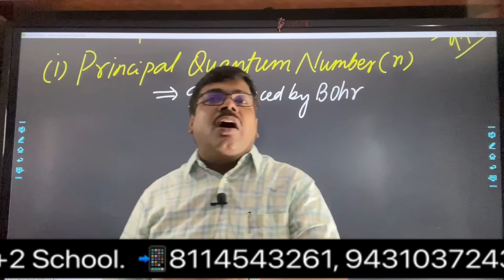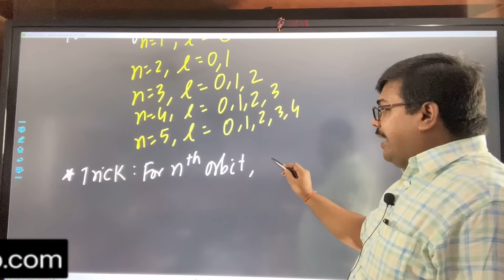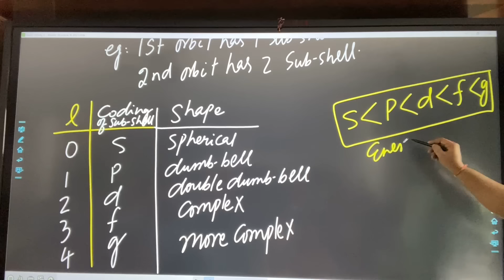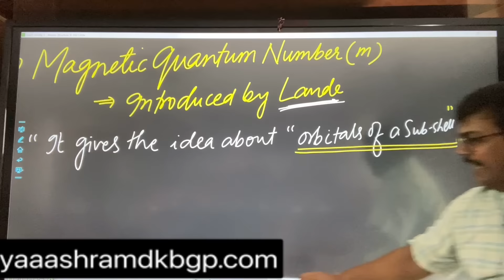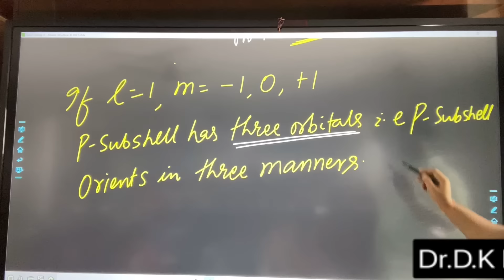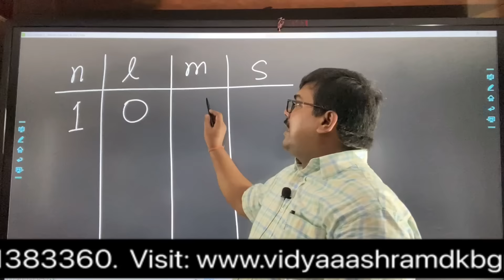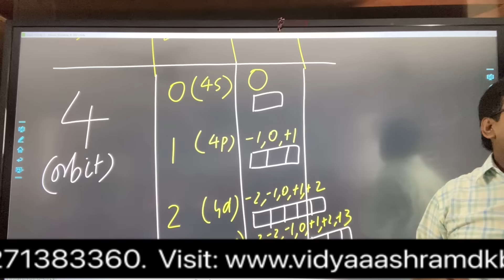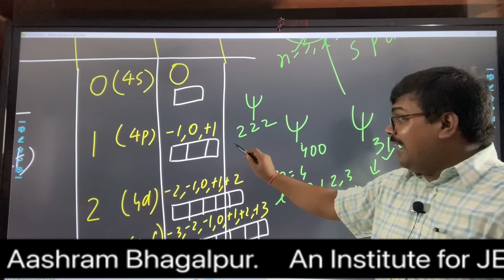ही लेक्चर में सारा कॉनसेप्ट क्लीयर